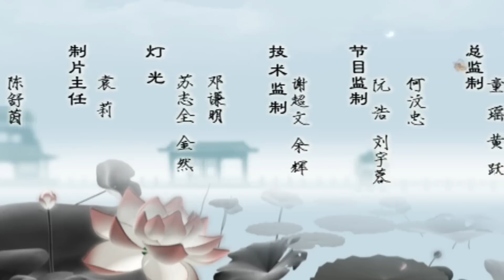粤剧导师危佩仪和黎骏声、欧凯明、李秋元、蒋文端举办了演唱会,班主任马东生分享湘姐上学趣事 粤剧|cantonese opera【阿湘讲戏】